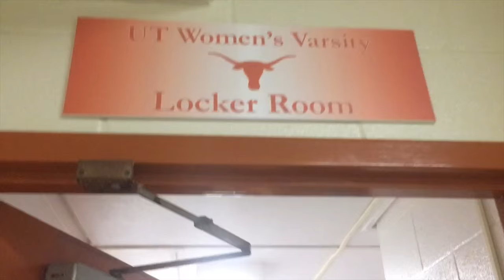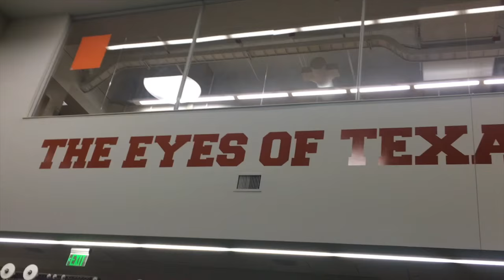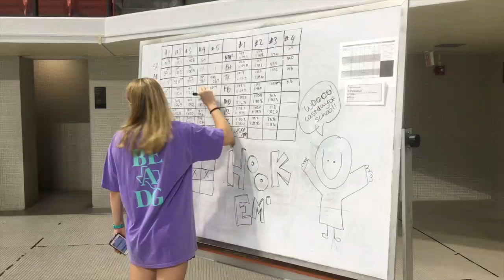Texas Women Swimming: A Day in the Life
This video follows the University of Texas Women's Swimming team on a typical day during the school year. Song: "Lay It All on Me" by Rudimental (feat. Ed Sheeran).